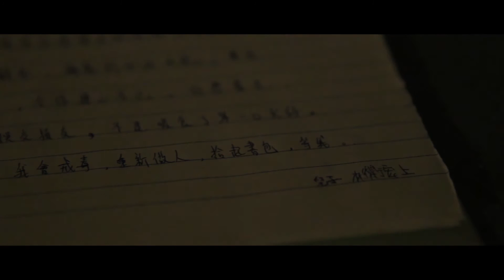禁毒教材套《毒·後感》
影片內容：
男主角誤交損友嘗試吸毒，最後被捕，令家人心碎，然後下定決心，遠離毒品。

專家訪問：
1. 吸毒對青年與家人的關係有什麼影響？// 3:20

製作: M21